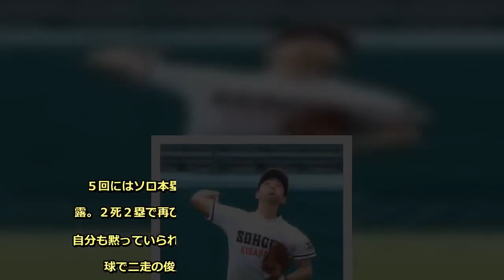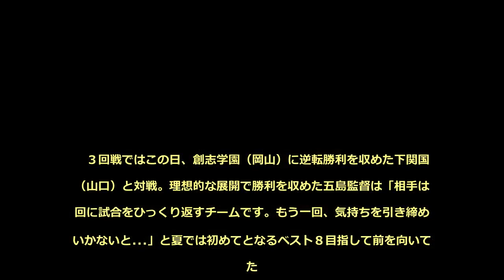木更津総合が２度の“レーザービーム”で興南を制圧 右翼・太田と中堅・東の好返球で本塁生還を阻止！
◇第１００回全国高校野球選手権記念大会第１１日・２回戦　木更津総合７―０興南（２０１８年８月１５日　甲子園）　木更津総合（東千葉）が外野手による２度の好返球でピンチを脱出。初回１死１、２塁で、先発の野尻幸輝（３年）は興南の４番・塚本大雅（３年）に右前に運ばれたが、右翼の太田翔梧（２年）がクイック・リリースからワンバウンドで捕手・山中稜真（３年）にボールを返し、本塁を狙った興南の主将・仲村匠平（３年）を見事に刺した。　５回にはソロ本塁打を放っていた中堅の東智弥（３年）が強肩を披露。２死２塁で再び塚本がヒットを放ったが、「太田のプレーを見て自分も黙っていられませんでしたから…」と今度はノーバウンドの送球で二走の俊足・根路銘太希（２年）の生還を阻止した。　五島卓道監督は「太田の返球が相手のペースを崩しました。いつもいい返球をするんですが、まさかあそこまで…」と興南に傾きかけた流れを断ち切った右翼手の“一投”に驚嘆の声。本塁打も放った東に対しては「素晴らしいホームラン。中心打者が打つ理想的な展開でした」と攻守両面での活躍を高く評価していた。　打線は毎回の１３安打を放って７点を奪取。エースの野尻は５回まで毎回、得点圏に走者を背負いながらも味方の好守もあって無失点。８回１死、１、２塁でリリーフした根本太一（２年）は１４０キロ台後半の速球とスライダーを駆使して後続を打ち取るなど、この日は打線、守備、投手がすべてかみ合って勝利を収めた。　３回戦ではこの日、創志学園（岡山）に逆転勝利を収めた下関国際（山口）と対戦。理想的な展開で勝利を収めた五島監督は「相手は９回に試合をひっくり返すチームです。もう一回、気持ちを引き締めていかないと…」と夏では初めてとなるベスト８目指して前を向いていた。　一方、興南の我喜屋優監督は「１点ずつ積み重ねていきたかったが、ホームが遠かった。２回（太田の好送球でアウト）が大きかった」と、２度におよんだ本塁でのタッチアウトを敗因にあげていた。